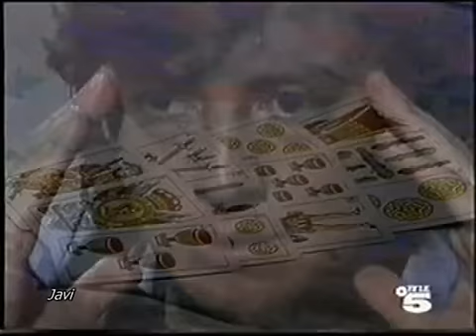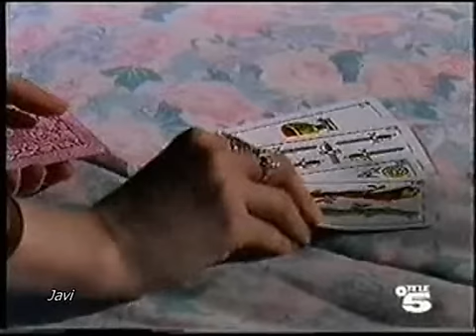Antonella Cap. 103 Ep.2